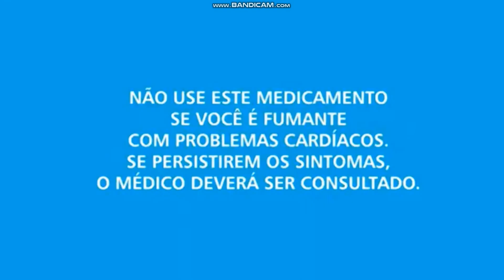Niquitin Gomas e Chupar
Controlar a vontade de fumar é difícil, mas NiQuitin® pode ajudar a facilitar, se você quiser parar de uma vez ou ir reduzindo o número de cigarros.
Farmácia Rosário - Cuidando da sua Saúde e Beleza.

NiQuitin® (nicotina). Indicação: Interrupção do hábito de fumar. NÃO USE ESTE MEDICAMENTO SE VOCÊ É FUMANTE COM PROBLEMAS CARDÍACOS. SE PERSISTIREM OS SINTOMAS, O MÉDICO DEVERÁ SER CONSULTADO. MS 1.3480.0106 (Adesivo). MS 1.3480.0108 (Pastilha). NiQuitin® Menta / Mint (nicotina). Indicação: Interrupção do hábito de fumar. NÃO USE ESTE MEDICAMENTO SE VOCÊ É FUMANTE COM PROBLEMAS CARDÍACOS. SE PERSISTIREM OS SINTOMAS, O MÉDICO DEVERÁ SER CONSULTADO. MS 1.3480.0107. (Chupar). MS 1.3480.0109. (Gomas). NiQ_28/20

¹ Shiffman S. Gorsline J. Gorodetzky CW. Efficacy of over-the-counter nicotine patch. Nicotine and Tobacco Research. 2002. 4: 477-483
² Durcan MJ, De’ath J, Targett D et al. Efficacy of the nicotine lozenge in relieving cue-provoked cravings. Presented at the 5th European SRNT. Padova, Italy 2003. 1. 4 mg only. 2. Must be qualified with “4mg lozenge versus placebo
³ Stead LF, Perera R, Bullen C, et al. Nicotine replacement therapy for smoking cessation. Cochrane Database Syst Rev 2012, Issue 11. Art. No.: CD000146. DOI:10.1002/14651858.CD000146.pub4 Shiffman 2002. Efficacy of a nicotine lozenge for smoking cessation. Arch Intern Med., 2002; 162: 1267‐ 1276
⁴ Jorenby et al. Characterization of tobacco withdrawal symptoms: transdermal nicotine reduces hunger and weight gain. Psychopharmacology 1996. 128:130-138 (Habitrol Patch)
⁵ Shiffman et al 2008. The effect of a nicotine patch on the cigarette craving over the course of the day: results from two randomized clinical trials. Curr Med Res Opin. 2008 Aug 25; (10): 2795-804